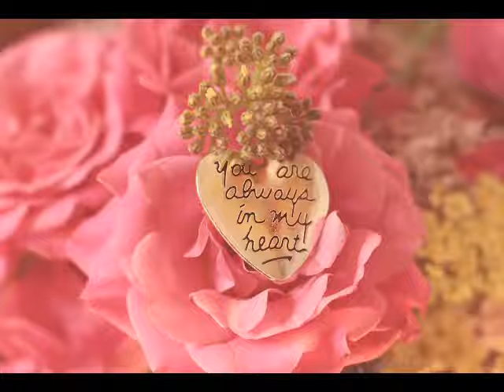It's All About You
by
Bonnie Nadine Newman
Kjell Karlsson
and Ron Paul

Mr. Karlsson:  Instrumentals, Composition and Master Engineering
Mr. Paul:  Lyrics
Ms. Newman:  Vocals